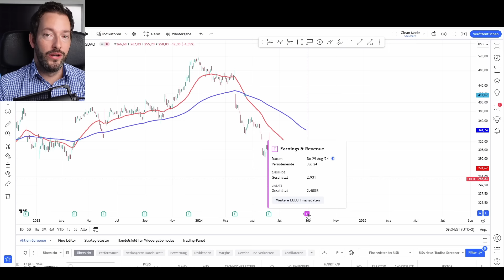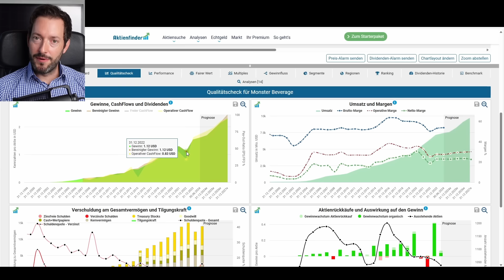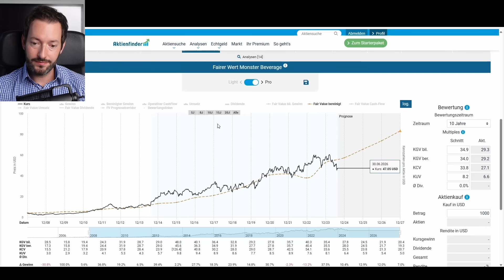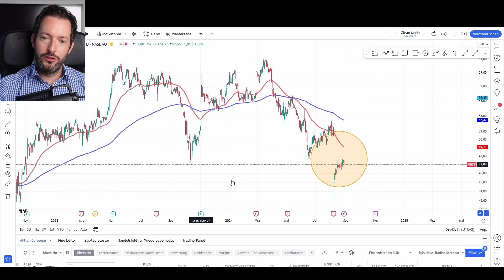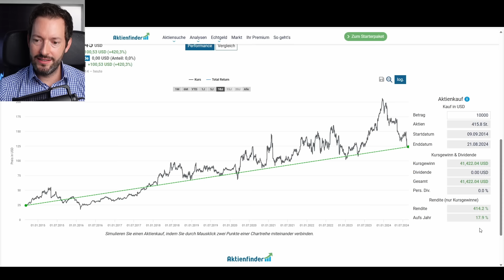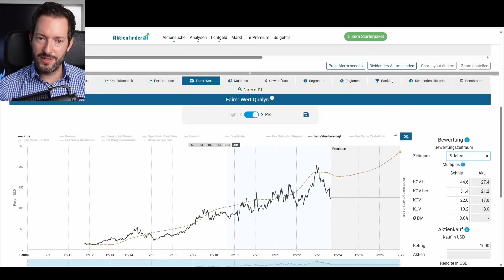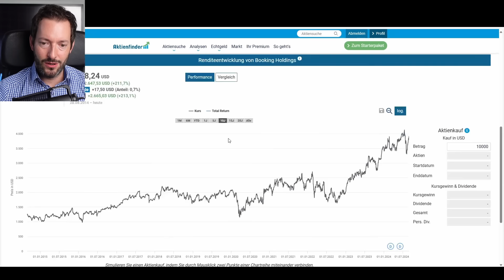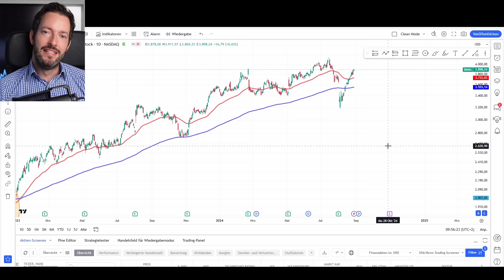5 aktuell sehr spannende Aktien - Hier plane ich mögliche Einstiege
In diesem Video möchte ich über 5 spannend bewertete Aktien sprechen, bei welchen sich jetzt ein genauer Blick lohnen könnte.

0:00 Intro
0:47 Bruker
5:20 Lululemon
12:33 Monster Beverage
19:42 Qualys
25:01 Booking Holdings